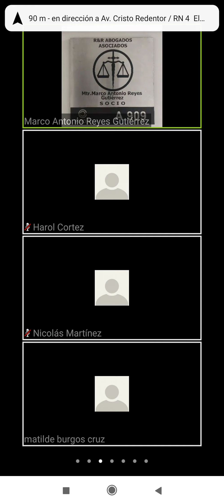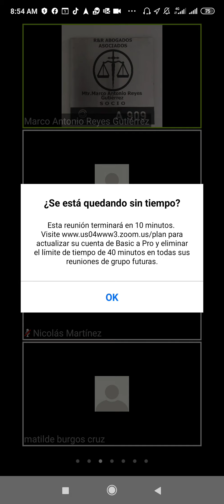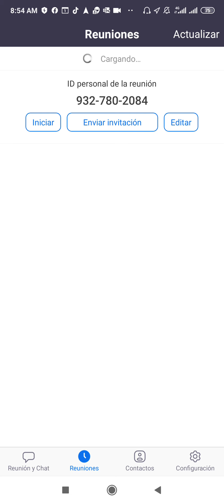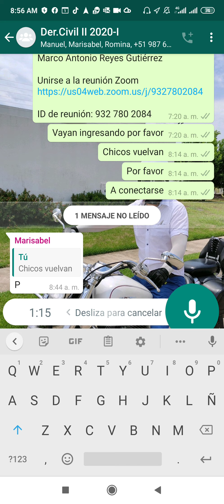Clase Civil II 20/04/2020-IV